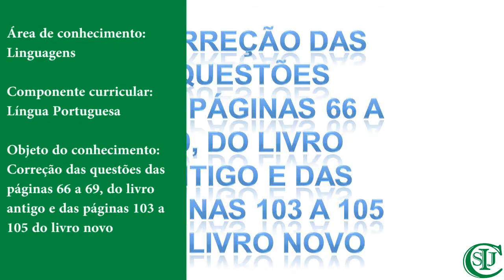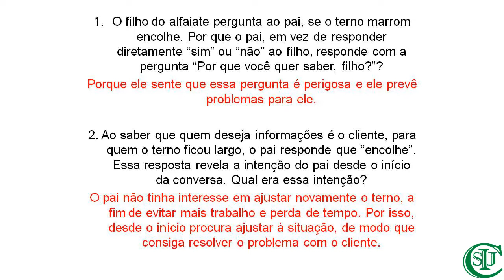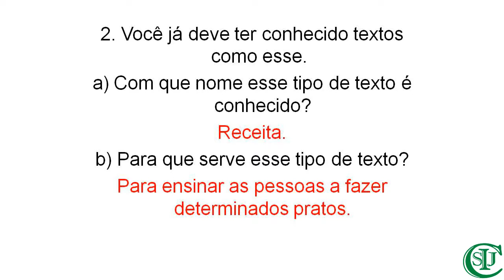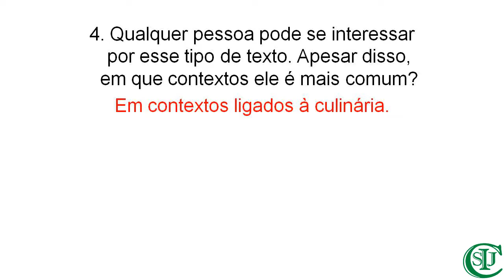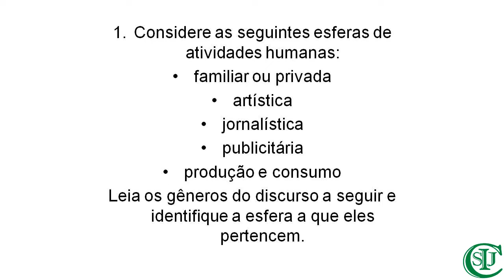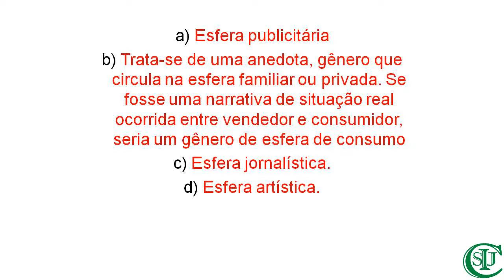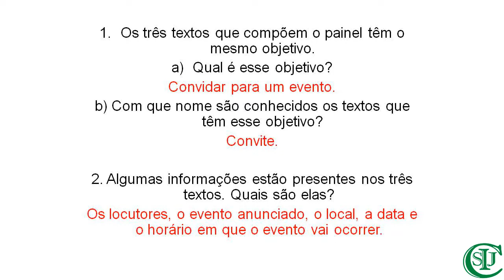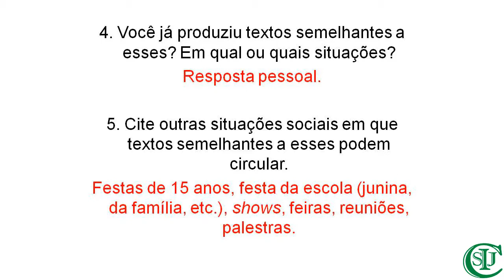Aula de Língua Portuguesa - 6° ano - Professora Kátia Valéria - 1ª Correção das questões do livro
Objeto do conhecimento: Correção das questões das páginas 66 a 69, do livro antigo e das páginas 103 a 105 do livro novo.